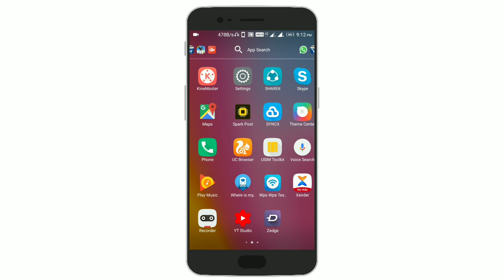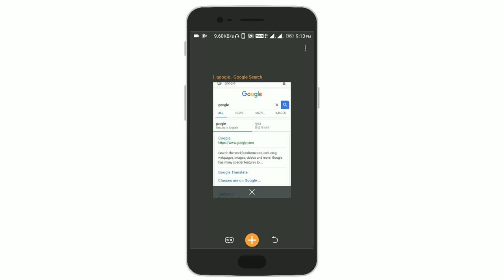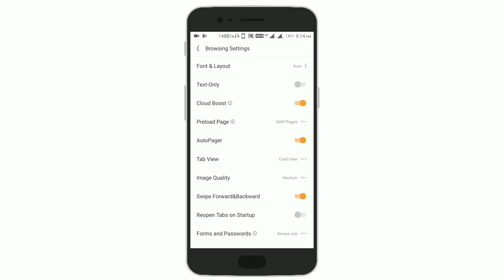How To increase UC Browser Downloading Speed And increase UC Browser Browsing Speed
Best Fast Downloader Browser For Android

Download Fast And Safe  Best Browser Link

:- Mr.NOOB/GAMING/9T
New PUBG GAME RELATE"D
& BEST MIUI THEMES RELATE"D

:- Join Telegram Gurop To Chat!
:- Official/NOOB/GAMING9t
• PUBG INFORMATION
• PUBG NEW TRICKS FAST
• All GAMES RELEASE DATE
•       • INFORMATION •          •

Best 10K Under Phones

Redmi Note 7S Redmi Note 7S (Sapphire Blue, 64 GB)

Redmi Note 7 (Sapphire Blue, 32 GB)

Realme 5 Realme 5 (Crystal Blue, 32 GB)

OPPO K1 (Piano Black, 64 GB)

OPPO A3s (Red, 32 GB)

Honor 9N (Sapphire Blue, 64 GB)

Realme 3i (Diamond Black, 64 GB)

Realme 2 Pro (Black Sea, 64 GB)

Realme 3 (Dynamic Black, 64 GB)

Redmi 6 Pro (Black, 32 GB)

this is best Gaming phone under 9k
Realme U1 (Ambitious Black, 32 GB)

Best Earphones In 500 Under
boAt BassHeads 100 Wired Headset with Mic

Realme Buds Wired Headset with Mic

Mi Basic Wired Headset with Mic

JBL C50HI Rich Bass Wired Headset with Mic

AniketTechToKnow ©